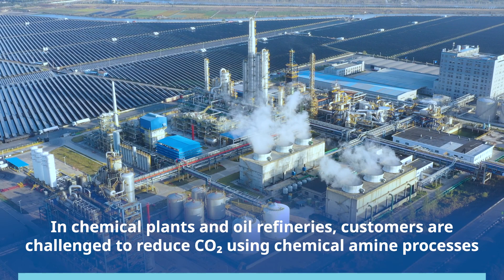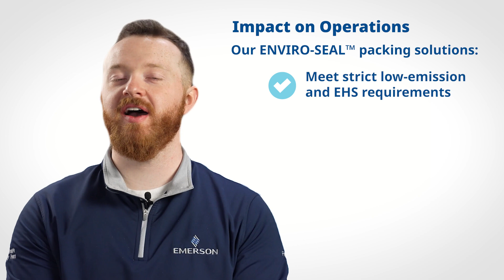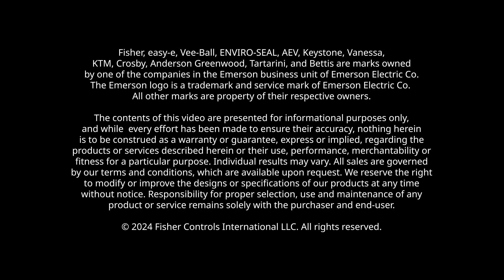Low-Emission Valve Packing Solutions - Blue Hydrogen Production Through Steam Methane Reforming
Blue hydrogen producers like chemical companies and oil refineries require tight process controls to prevent leaks that could shut down their plants. A way to secure steam methane reformer (SMR) operations is to use low-emission packing for control valves.

With the most comprehensive portfolio of control, isolation, relief valves, regulators, and actuators, Emerson offers advanced solutions crucial for the success of blue hydrogen production. Our experience, technology, and innovation drive your operations forward, making them safer, more reliable, smarter and scalable.